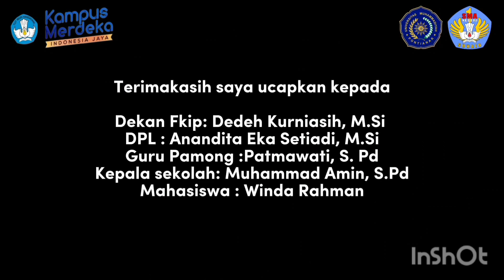Mengajar di SMA Negeri 1 Suhaid dengan Mengenalkan Kladogram Pohon Literasi